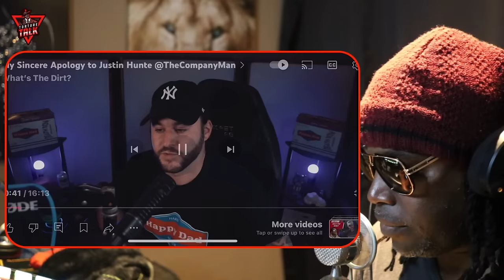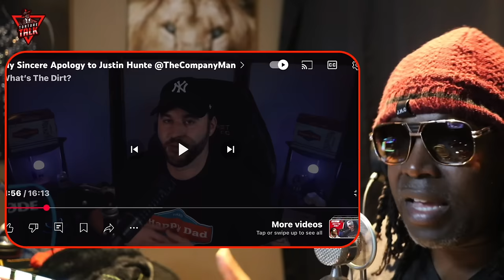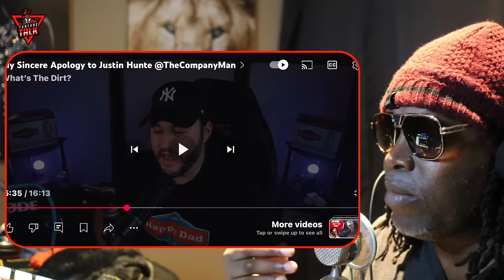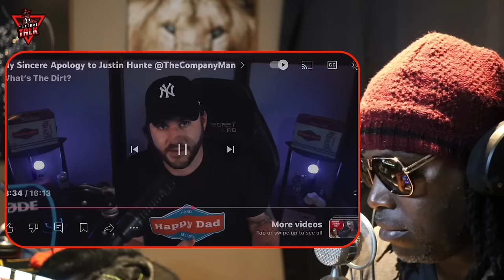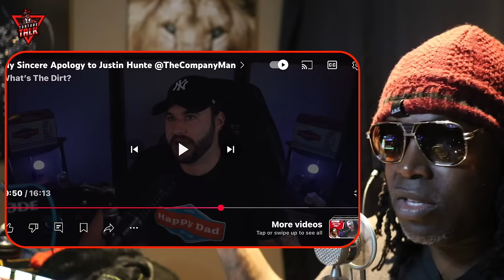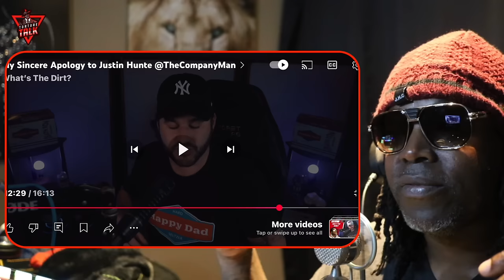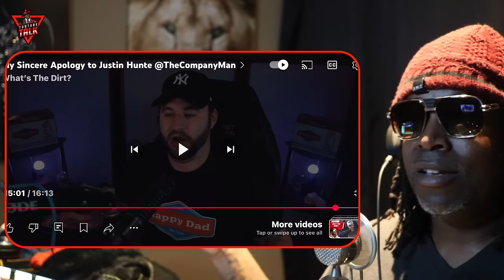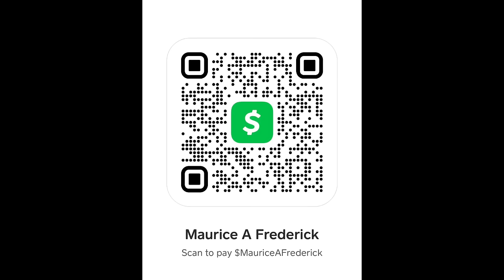⁠​⁠@whatsthedirt apologies to ​⁠@TheCompanyMan then quit YOUTUBE!!!